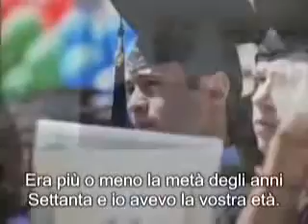Siate affamati, siate folli - 2 di 2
Conferenza Steve Jobs